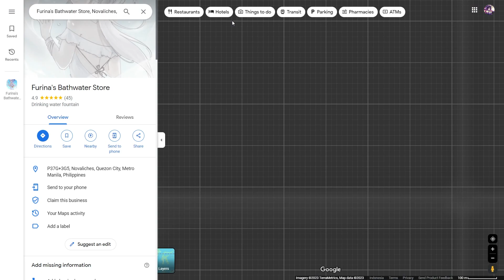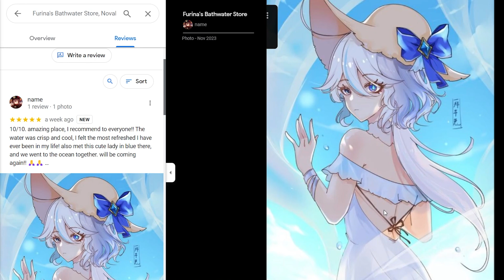Mau ketemuan sama Furina? Kalian bisa menemukan Lokasi Furina disini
Gimana menurut kalian dengan Lokasi Furina ini?
Support Bang Narvi dengan cara :
Follow sosmed gw gaes :
Command bot :
!narvi
!specs
!game